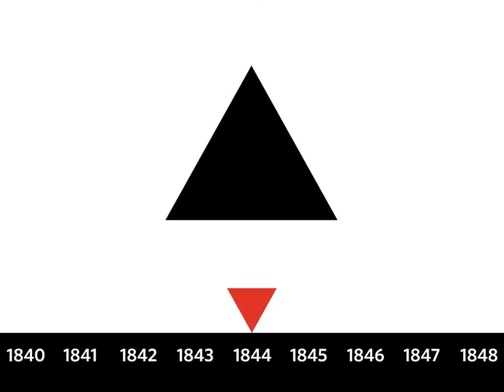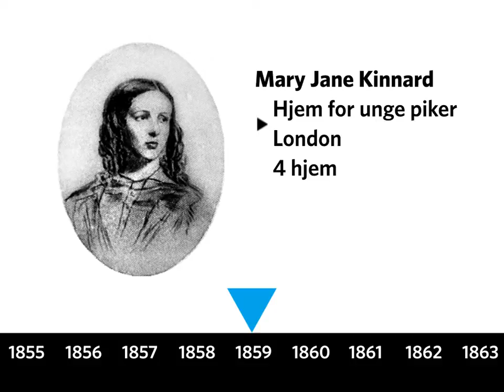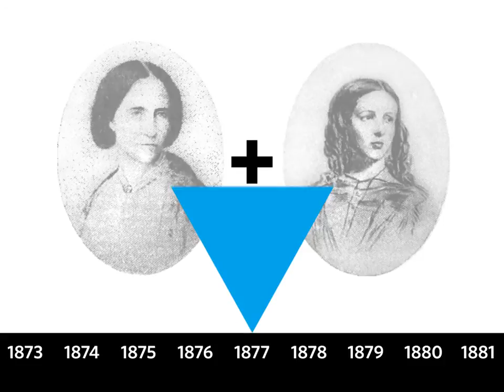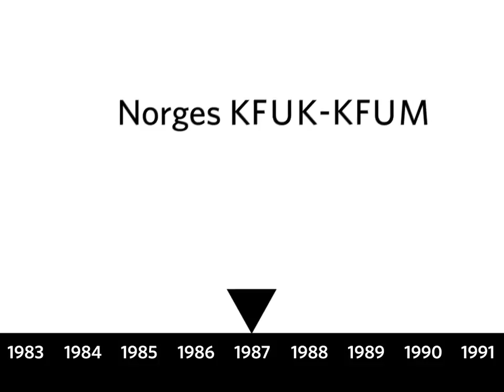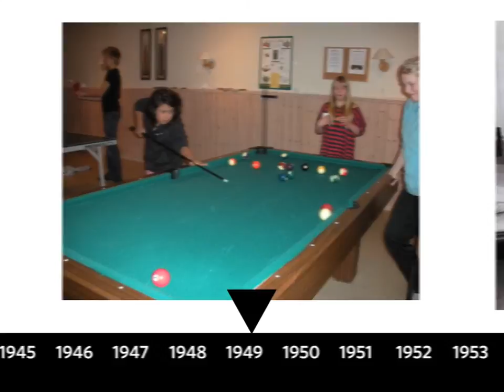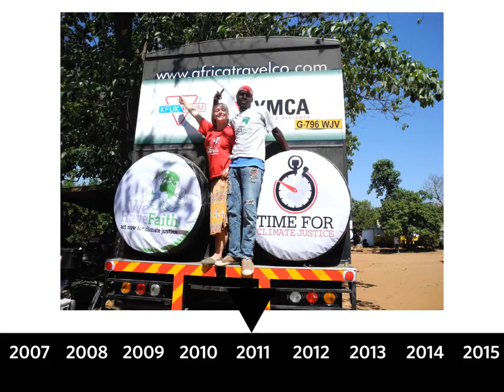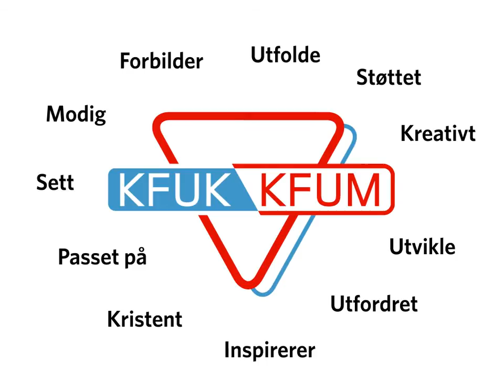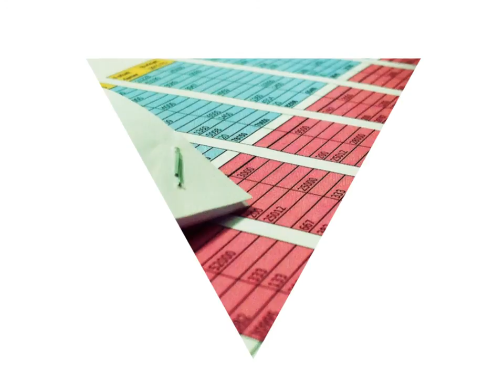Historien om KFUK-KFUM - Hva nå?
KFUK-KFUMs historie og identitet. En presentasjon brukt på regionale samlinger Norge rundt høsten 2012. Samlingene er en del av arbeidet med å jobbe frem ny langtidsstrategi for organisasjonen for 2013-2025. Forslaget til ny langtidsstrategi skal debatteres og stemmes over på Landsmøtet på Rønningen Folkehøgskole i Oslo 25.-28. april 2013.